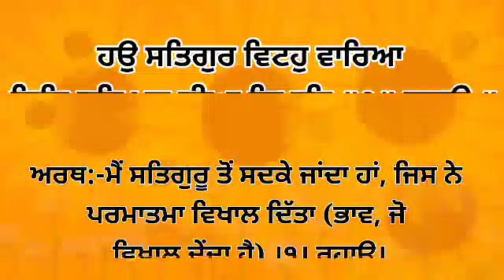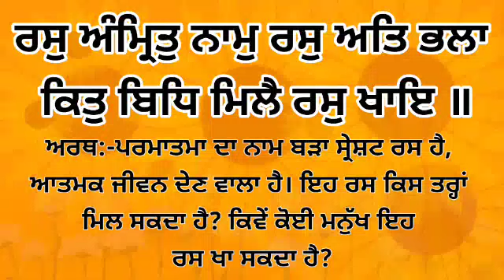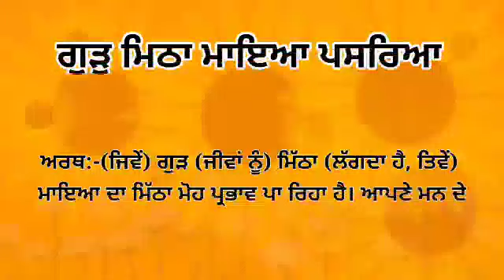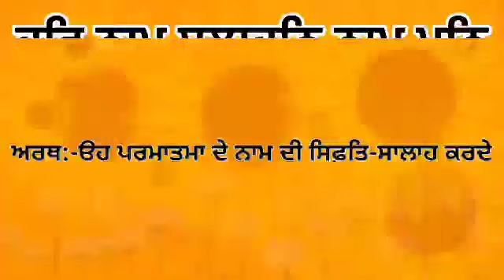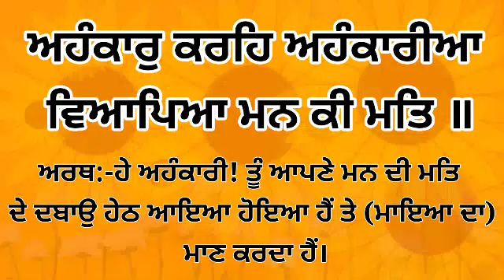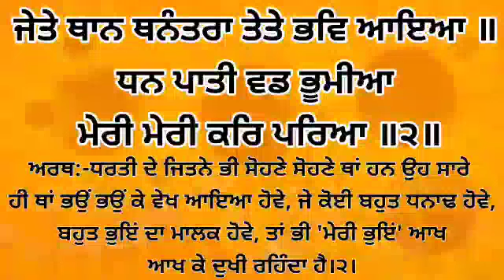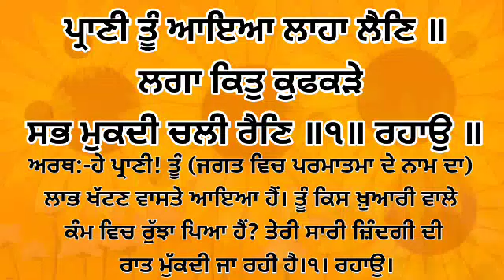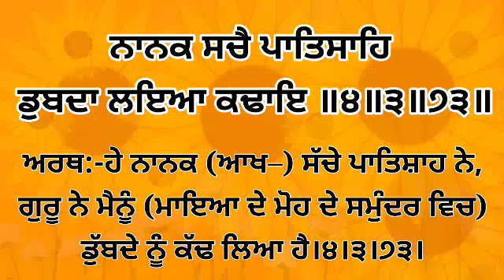Santheya Path Shri Guru Granth Sahib Ji Ang 41 to 43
ਸੰਥਿਆ ਪਾਠ ਸ੍ਰੀ ਗੁਰੂ ਗ੍ਰੰਥ ਸਾਹਿਬ ਜੀ